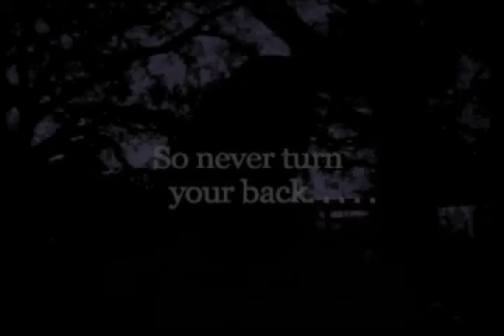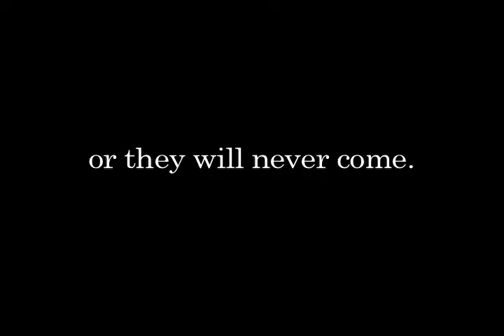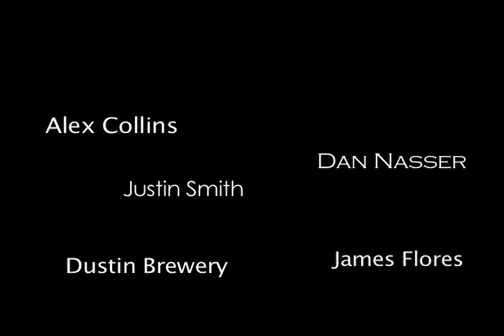Black Out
A video I did for Film class, I filmed with 16MM on a bolex camera and editied on Final Cut Pro